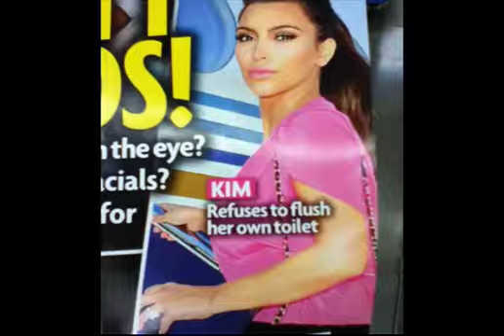Revenge of the males!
The Talk has taken it too far.